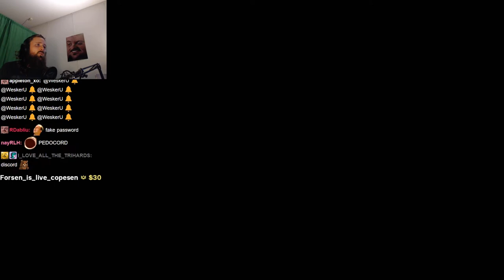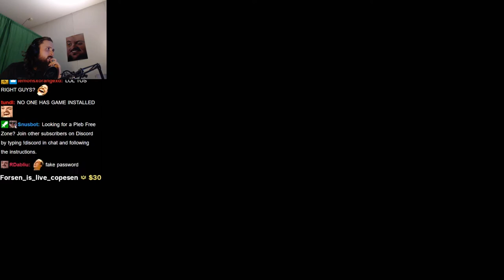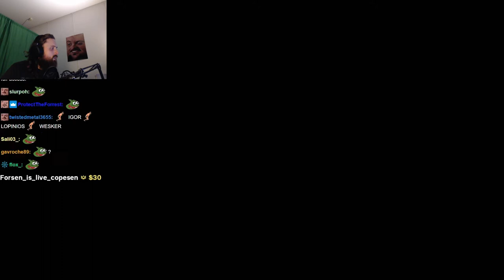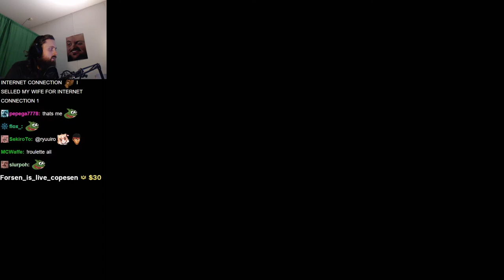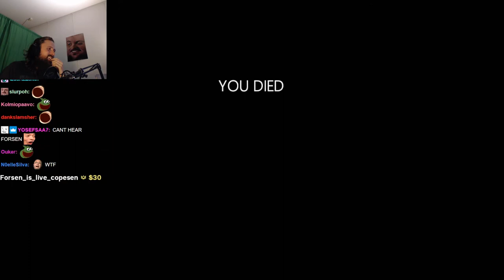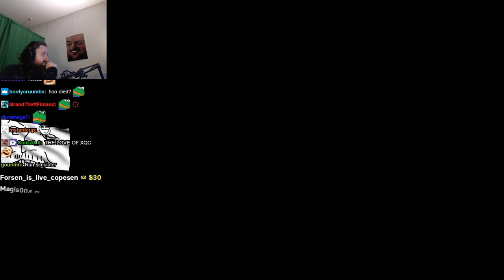Forsen plays In Silence with stream snipers! - Part 2 (with Chat)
Stream Duration: 5:55:56

Game Description:   In Silence is a multiplayer horror game. One player takes on the role of the monster who has hypersensitive hearing abilities and is almost completely blind. The other players(2-6) play as survivors, trying to escape or hunting the monster.

General
Format : MPEG-4
Format profile : Base Media
Codec ID : isom (isom/iso2/avc1/mp41)
File size : 15.3 GiB
Duration : 5 h 55 min
Overall bit rate mode : Constant
Overall bit rate : 6 148 kb/s
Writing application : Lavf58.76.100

ID : 1
Format : AVC
Format/Info : Advanced Video Codec
Format profile : High@L4.2
Format settings : CABAC / 4 Ref Frames
Format settings, CABAC : Yes
Format settings, GOP : M=3, N=120
Codec ID : avc1
Codec ID/Info : Advanced Video Coding
Source duration : 5 h 55 min
Bit rate mode : Constant
Bit rate : 6 003 kb/s
Width : 1 920 pixels
Height : 1 080 pixels
Frame rate mode : Variable
Frame rate : 60.000 FPS
Minimum frame rate : 58.824 FPS
Maximum frame rate : 62.500 FPS
Color space : YUV
Bit depth : 8 bits
Scan type : Progressive
Bits/(Pixel*Frame) : 0.048
Stream size : 14.9 GiB (98%)
Source stream size : 14.9 GiB (98%)
Color range : Limited
Color primaries : BT.709
Transfer characteristics : BT.709
Matrix coefficients : BT.709
mdhd_Duration : 21355322
Codec configuration box : avcC

Audio
ID : 2
Format : AAC LC
Format/Info : Advanced Audio Codec Low Complexity
Codec ID : mp4a-40-2
Bit rate : 128 kb/s
Channel(s) : 2 channels
Channel layout : L R
Sampling rate : 48.0 kHz
Frame rate : 46.875 FPS (1024 SPF)
Compression mode : Lossy
Stream size : 326 MiB (2%)
Source stream size : 326 MiB (2%)
Default : Yes
Alternate group : 1
mdhd_Duration : 21356288